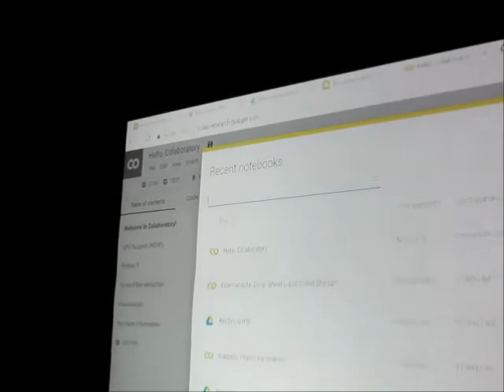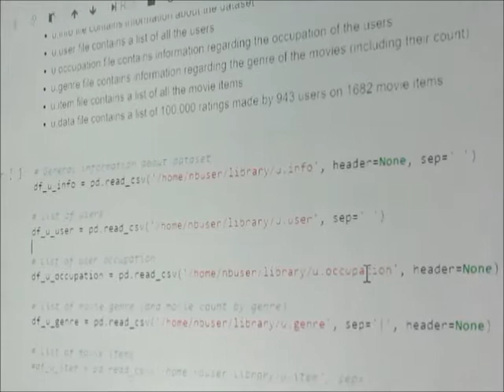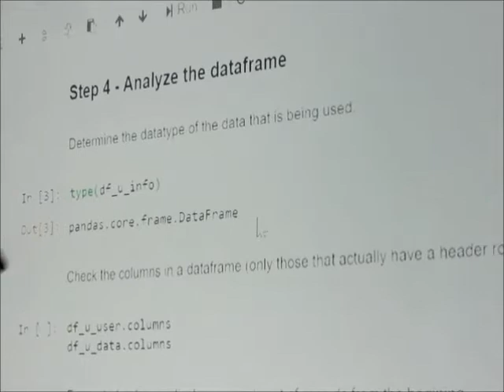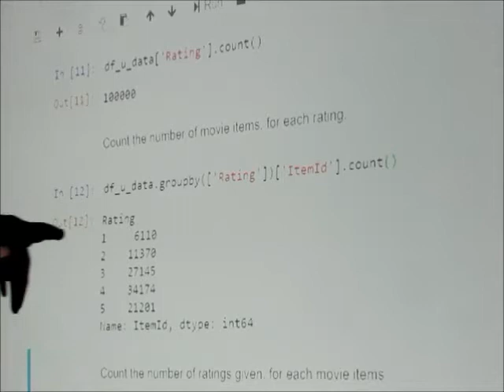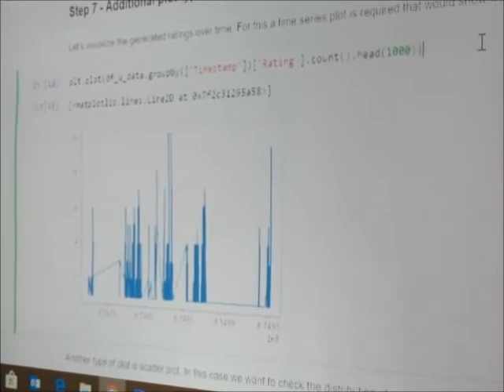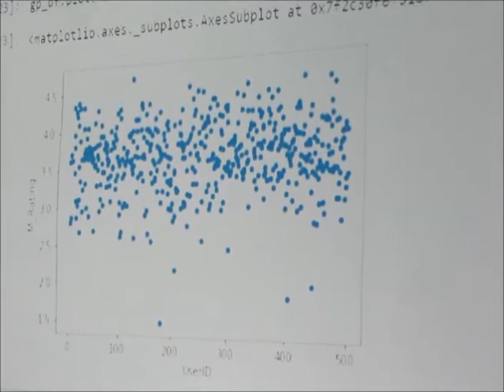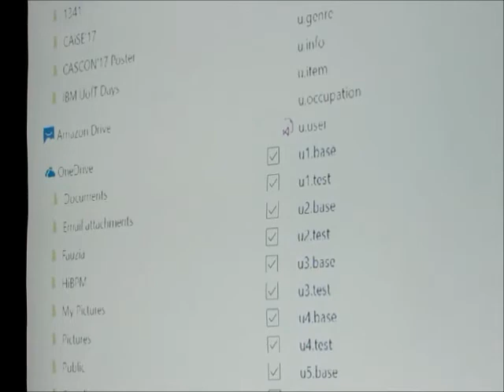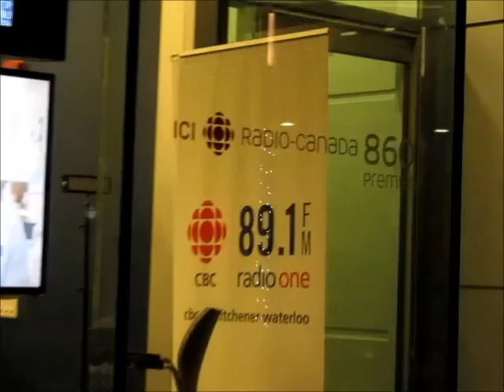Data Science visualization with Azure Notebooks and Google Colaboratory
2nd part of Zia Babar talk on Recommendation systems intro at Waterloo Data Science meetup January 2018